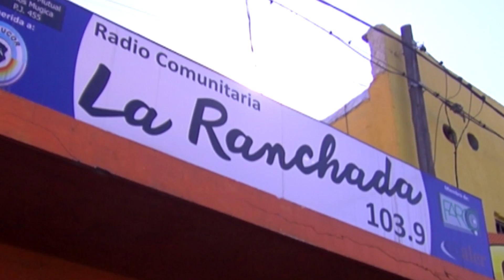Se viene el hermanamiento entre Radio Universidad y radio La Ranchada​